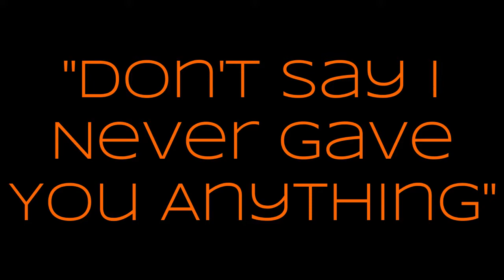Old War Stories With Uncle Jay - "Don't Say I Never Gave You Anything"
Some anecdotes about one of the bosses I had at The Wiz back in the day.  He could be the meanest, surliest person ever, but in the next moment, the most kindhearted individual you've ever met.  This is one of the reasons The Wiz is now The Waz, mismanagement.